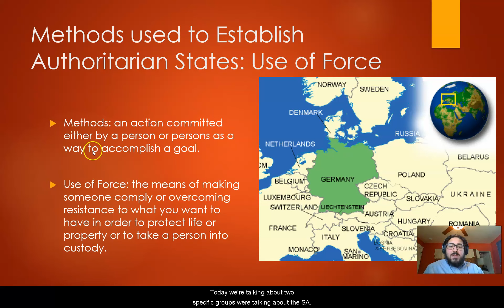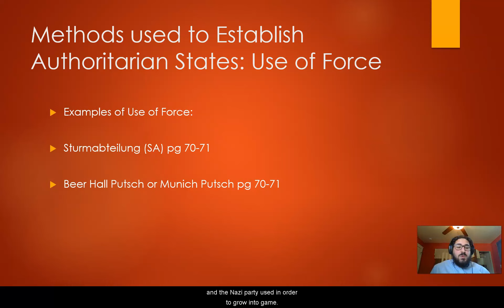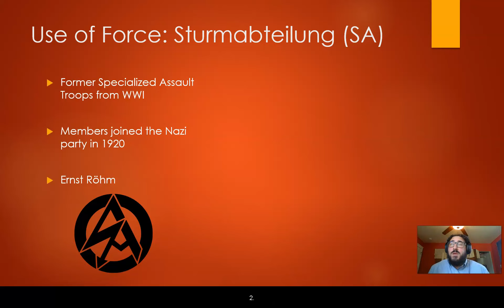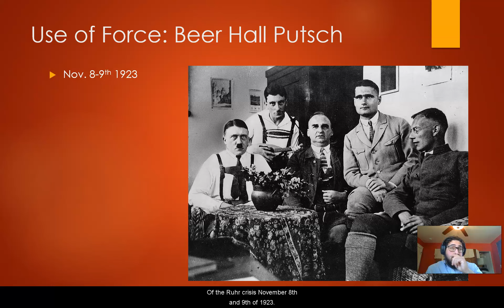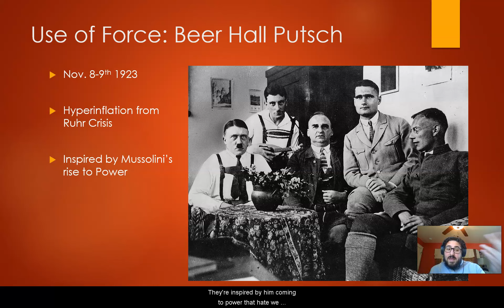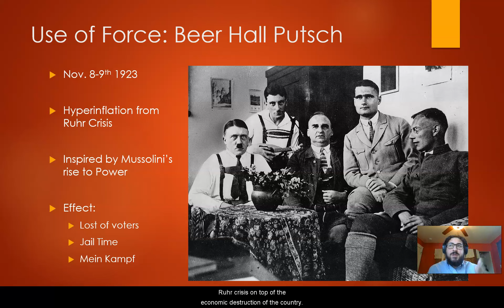Methods used to Establish Use of Force for Nazi Germany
This video discusses the Use of Force that was the methods used to Establishment of Nazi Germany. In this video the following examples will be discussed: SA and the Beer Hall Putsch.